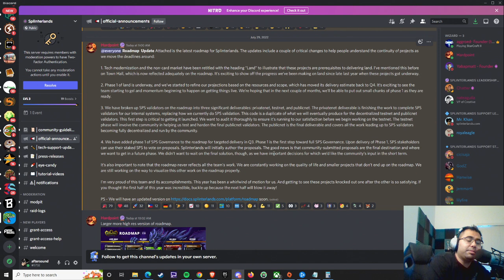ROADMAP DEEP DIVE - 7.29.22 UPDATE